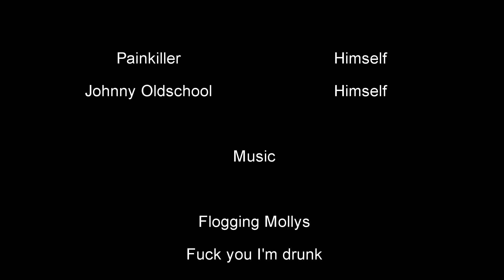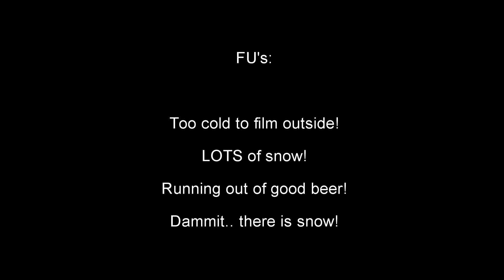Booze Reviews - Ep. 254 - Twin Sails - Bachelor Pad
Yup it is that time again, where I got to but Johnny Oldschool and share beer with him (the horror) This time we look at a themed beer relating to his place... a bachelor pad :)